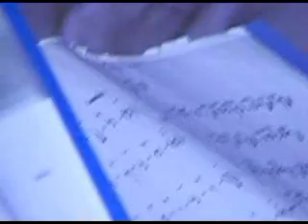Tabuh Lawas by Balinese Gamelan Santa Laurensia Elementary School 2010 07 04.flv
Balinese Gamelan Santa Laurensia Elementary School, Alam Sutera, Tangerang, Indonesia.